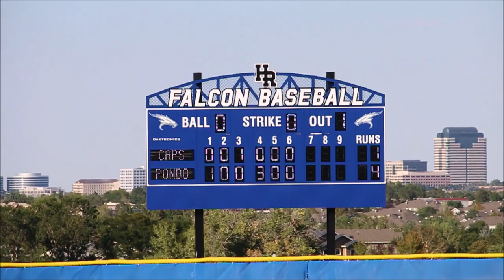Ponderosa vs Slammers Vista and HRHS - Freshman Baseball Highlights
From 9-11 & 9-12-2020